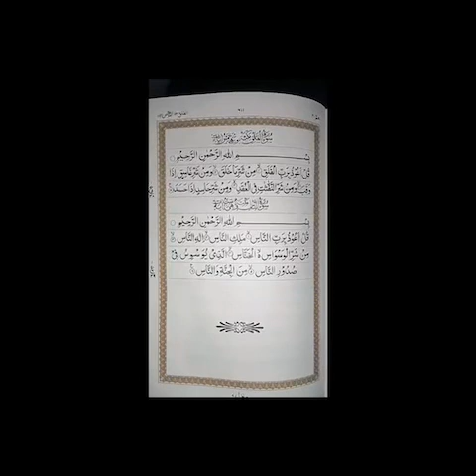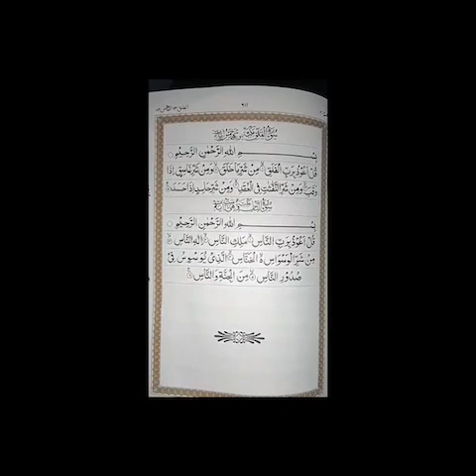Excellent awesome Quran Recitation - Must Watch